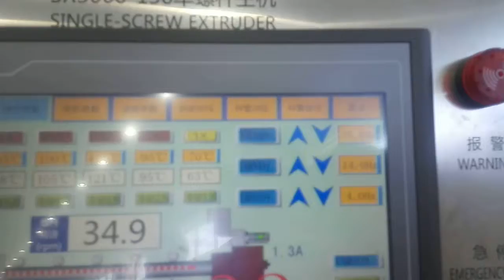macaroni production line 008615562657525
fully automatic macaroni production line
Jane Liu